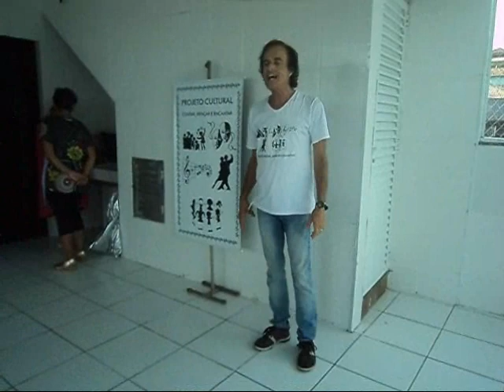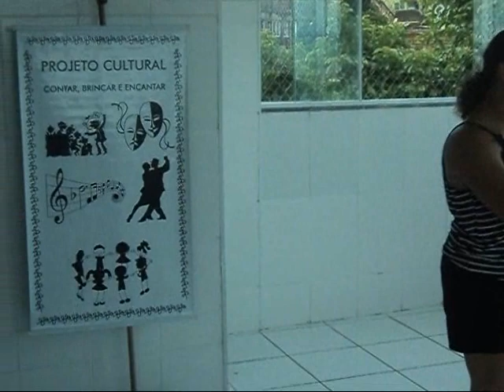PROJETO CULT. CONTAR BRINCAR E ENCANTAR NA CRECHE TIA EDNA - 18/03/2019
Os voluntários do Projeto Cultural Contar, Brincar e Encantar, proporcionaram as crianças da creche Tia Edna, uma tarde de encantamento e muita alegria. Teve histórias, brincadeiras e muita música. Voluntários: Sônia, Iracema e Géssica.
Coordenação: Cláudio Fernandes.